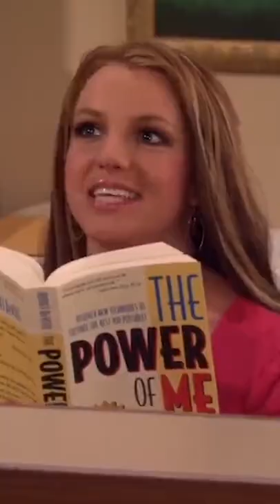¿Cómo BRITNEY SPEARS salvó a HOW I MET YOUR MOTHER?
¿Sabías que Britney Spears salvó a How I Met Your Mother? ¿Quieres saber cómo fue? Aquí te cuento todo sobre esta curiosidad de esta gran sitcom.

Se vienen cosas muy interesantes ¡Estén atentos para más contenido!